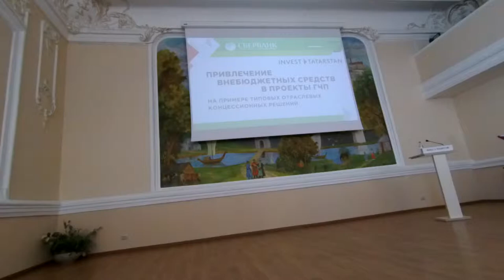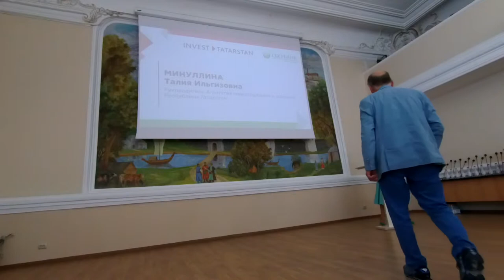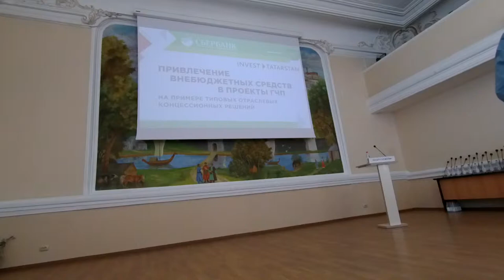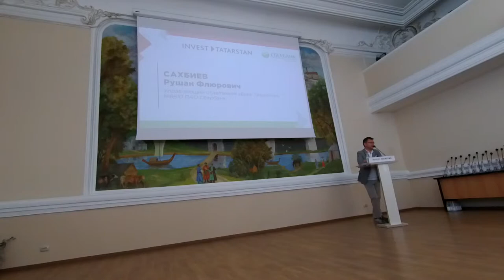ГЧП государственно частное партнёрство и концессии АИР РТ и Сбербанк №1